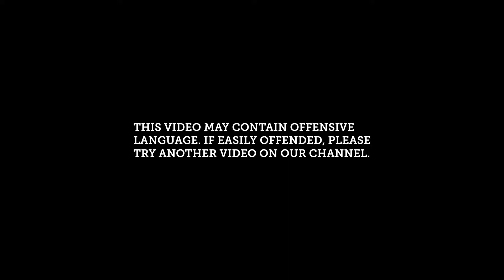rudeteeth | The Daisy Adams Show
rudeteeth, delivering some fresh flows and bars as part of The Daisy Adams show.

Find us online: @reformradio